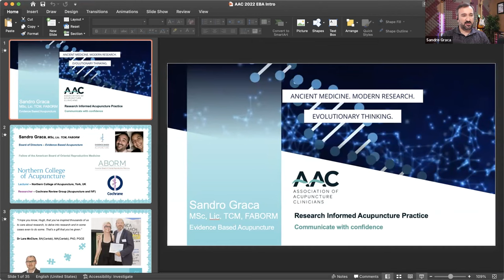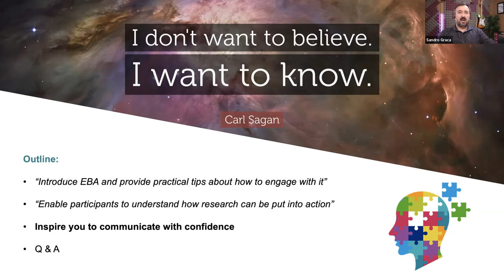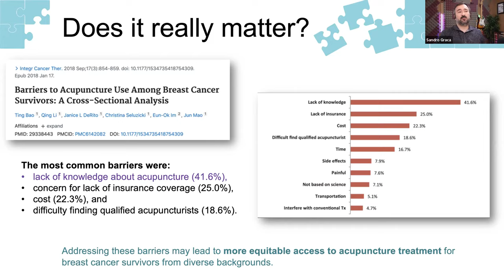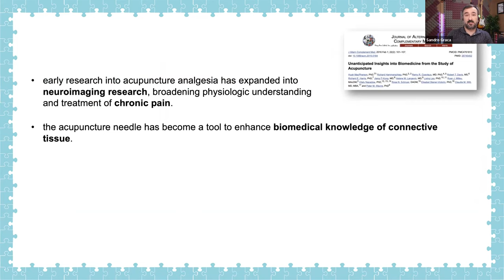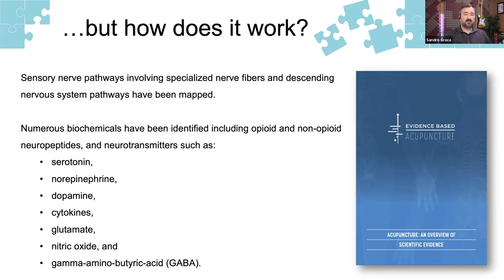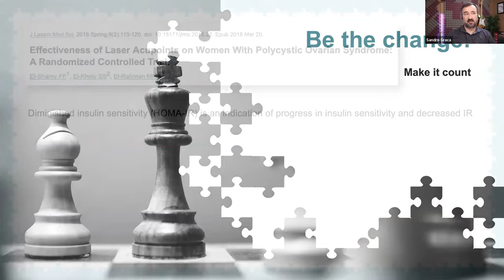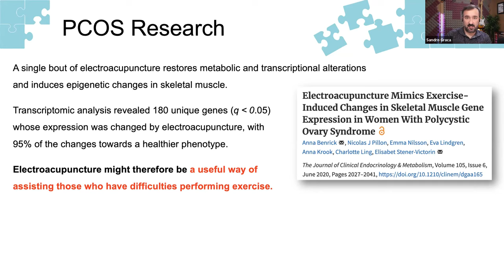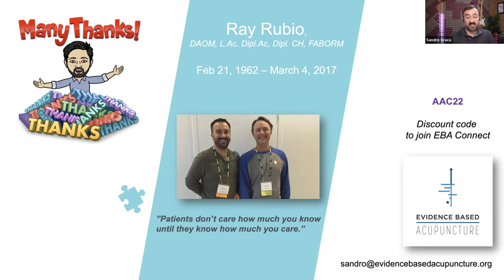AAC Webinar with Sandro Graca from EBA April 2022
Sandro Graca from EBA (Evidence Based Acupuncture) explains the importance of research and how we can use it in our practice to influence